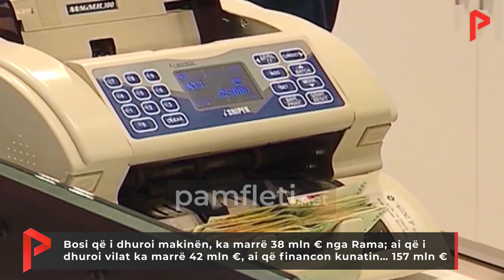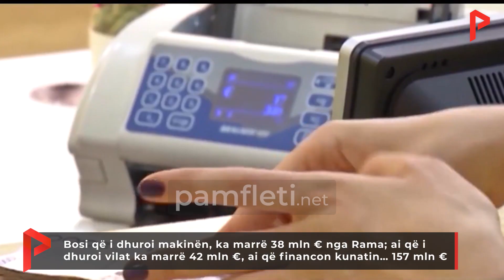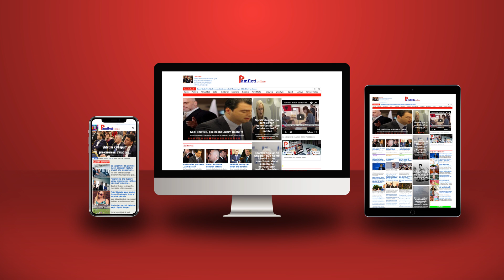Bosi që i dha makinën, 38 mln ‎€; ai që i dhuroi vilat 42 mln ‎€, ai që financon kunatin 157 mln ‎€